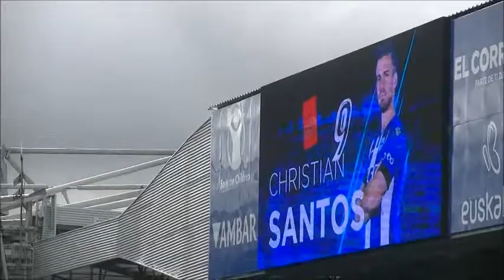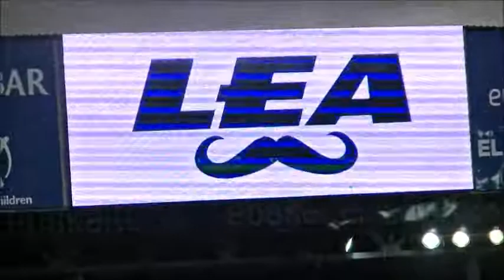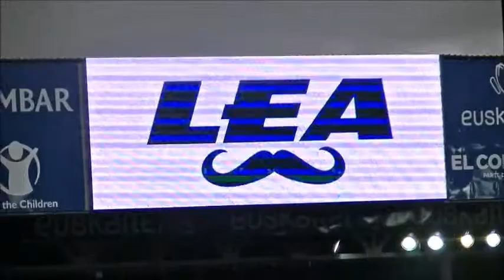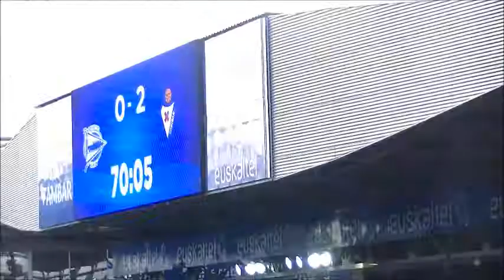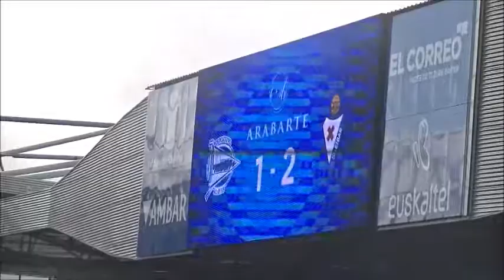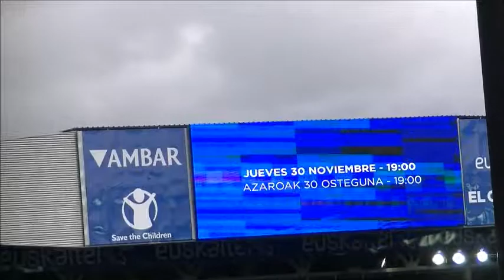D ALAVÉS-1 EIBAR-2 25-11-2017